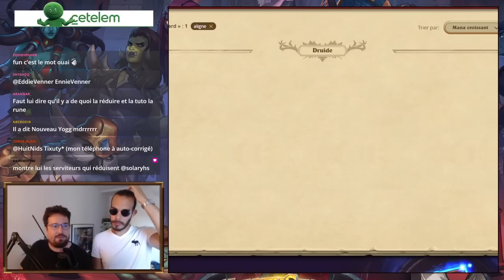Un ancien joueur pro Hearthstone essaye d'évaluer les cartes d'aujourd'hui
Merci à Tixuty, mon ancien coéquipier chez Melty et Ares d'être passé !
Alors il s'en est bien sorti non ?

00:00 intro
02:35 évaluation des cartes
30:25 partie de voleur bingo